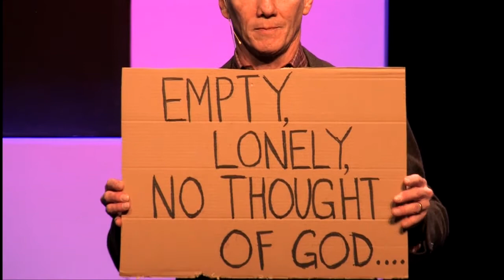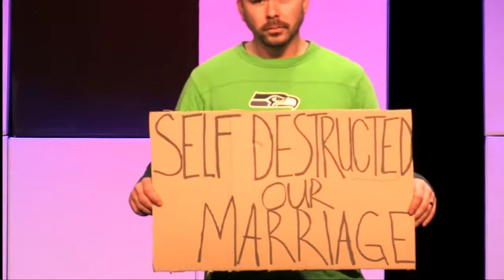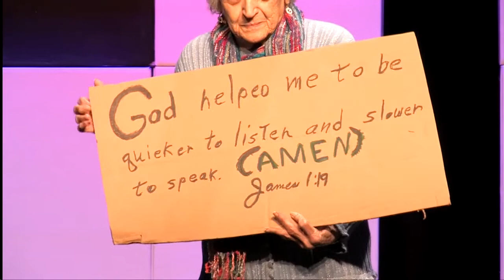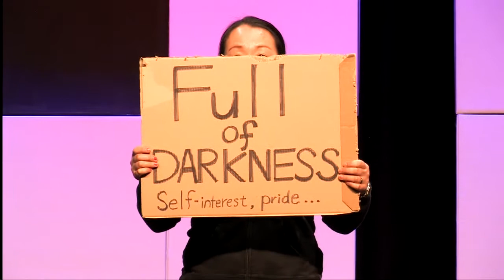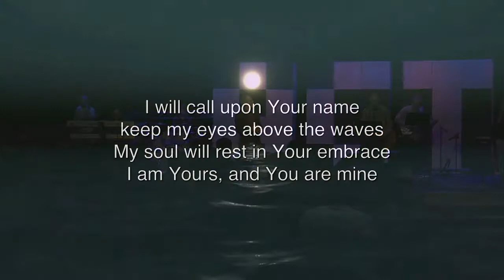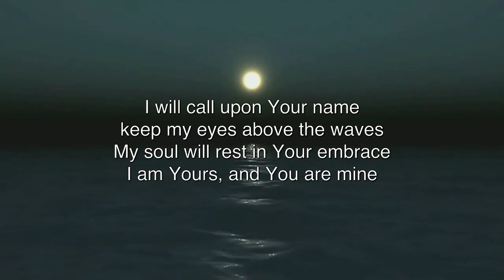CCS Cardboard Testimonies | 3/30/14